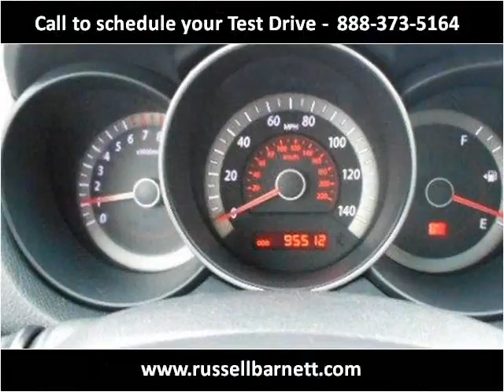2011 Kia Forte 5-Door Used Cars Tullahoma -- Winchester TN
This 2011 Kia Forte 5-Door is available from Russell Barnett Automotive Family.